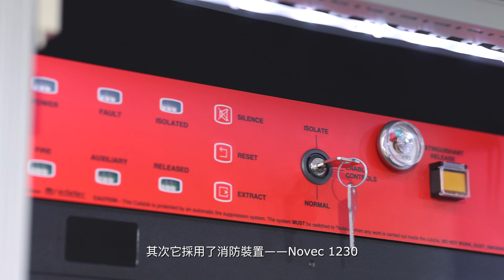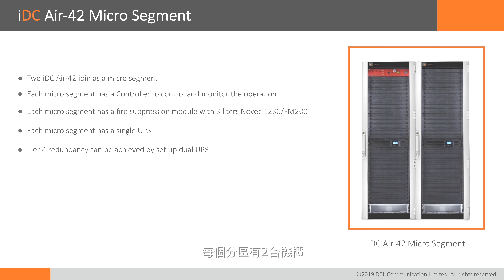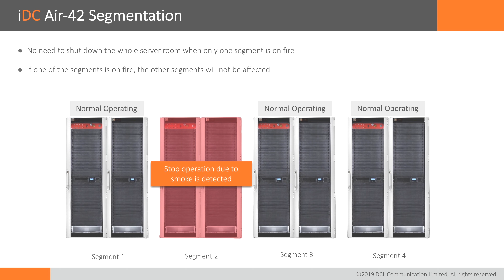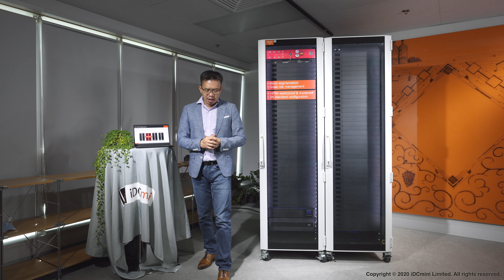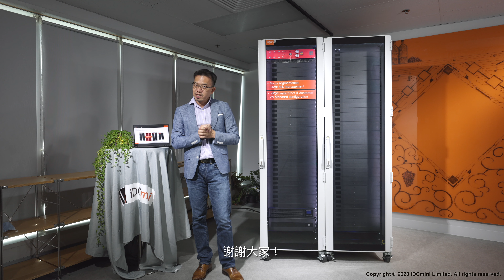講解iDC Air42 - Micro Segmentation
iDCmini All-in-one Micro Datacenter / Modular Datacenter / Data Center